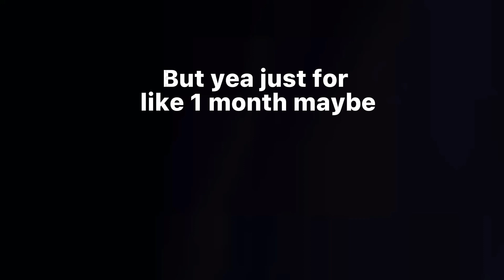Just to let you know.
Tell me should I quit tho-?